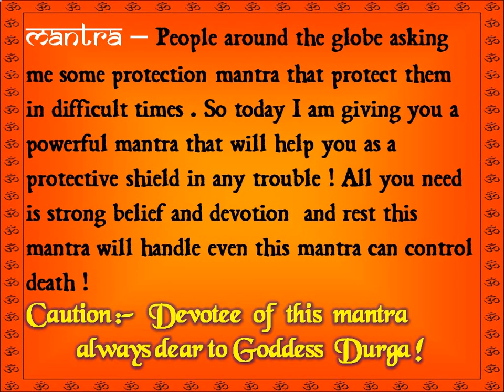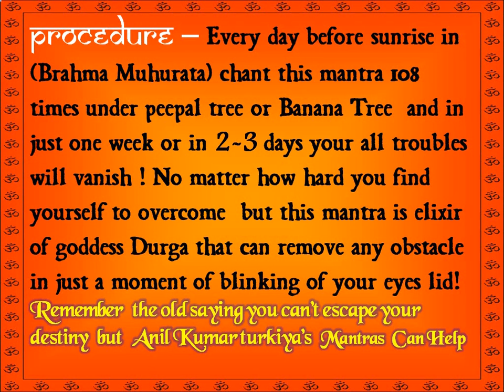Goddess Durga Mantra for Protection